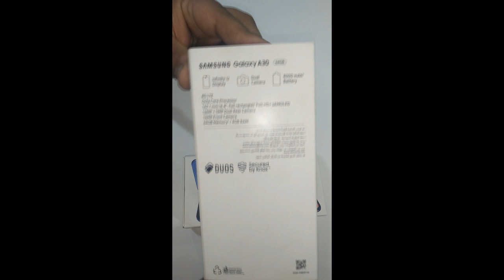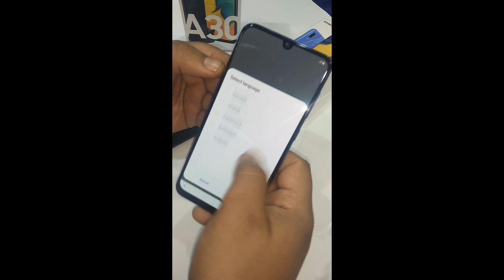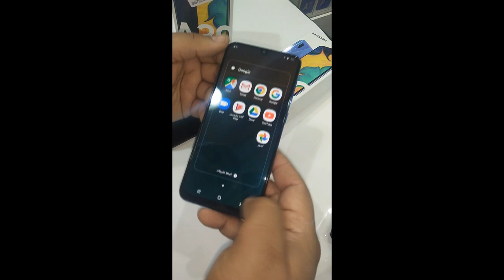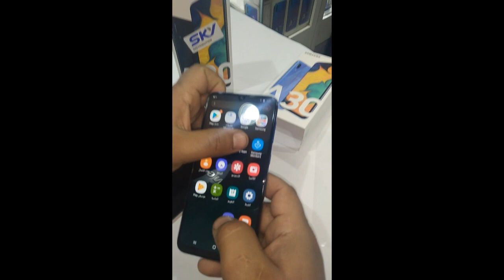قنبلة سامسونج A30 فى فئة سعر 3000جنية | Samsung Galaxy A30 | A305F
السلام عليكم  معكم سامح الشبراوى بعمل فى مجال بيع اجهزة المحمول والتابلت  وبيع اجهزة الرسيفروالستالايت لو اى حد من الاصدقاء حابيب يستفسير عن اى شياء يخص اجهزة الموبايلات سواء سعر او مواصفات يابعتلى فى التعليقات وانا هارد على  ولوعايز تعرف اى سعر ابعت فى التعليقات بس بنسبة الاسعار  داخل مصر فقط اما بنسبة للاسعار خارج مصر هاسيب الاصدقاء يتوصلوا مع بعض عن طريق منتدى القناة
Samsung, Nokia, Apple, Huawei, Sony, LG, Sony Ericsson, Lenovo, Alcatel, Honer, Lava, Vodafone, Etisalat, Dojo, Lecco, Sico, Infinix
قنبلة سامسونج A30 فى فئة سعر 3000جنية
المواصفات
لشبكة
الجيل الثانى GSM 850 / 900 / 1800 / 1900 - الشريحة الاولي والثانية - إصدار الشريحتين فقط
الجيل الثالث HSDPA 850 / 900 / 1900 / 2100
الجيل الرابع LTE band 1(2100), 3(1800), 5(850), 7(2600), 8(900), 20(800), 38(2600), 40(2300), 41(2500)
شريحة الاتصال شريحة واحدة Nano-SIM أو شريحتين Nano-SIM ( الاثنين في وضع الاستعداد )
تاريخ الصنع
أعلن فبراير 2019
تاريخ نزوله الاسواق مارس 2019
الأبعاد
الوزن 165 جرام
ابعاد الموبايل 158.5 × 74.5 × 7.7 ملم
اضافات الواجهة من الزجاج ، جسم الهاتف من البلاستيك
الشاشة
النوع Super AMOLED كابستيف تدعم اللمس ، 16 مليون لون
الحجم 6.4 بوصة
كثافة 1080 × 2340 بكسل ، نسبة 19.5:9 ، 403 بكسل في البوصة
الحماية Corning Gorilla Glass 3
الصوت
مكبر الصوت يدعم
جاك 3.5 مم يدعم
اضافات ميكرفون إضافي مانع للضجيج
الكاميرا
الكاميرا الأساسية (الخلفية) مزدوجة : 16 ميجابكسل بفتحة عدسة f/1.7 ، وكشف تلقائي لضبط بؤرة العدسة و + 5 ميجابكسل بفتحة عدسة f/2.2 ، فلاش LED
الفديو بجودة 1080 بكسل في 30 لقطة في الثانية
الكاميرا الثانوية (الأمامية) 16 ميجابكسل ، فتحة عدسة f/2.0 ، وبجودة 1080 بكسل في 30 لقطة في الثانية
مميزات بانوراما ، HDR
نظام وإمكانيات الهاتف
نظام التشغيل أندرويد إصدار 9.0 (باي )
نوع المعالج Exynos 7904 Octa (14 nm)
معالج رسومي Mali-G71 MP2
أجهزة الاستشعار البصمة ، التسارع ، التقارب ، البوصلة
سرعة المعالج ثماني النواة (2x1.8 GHz Cortex-A73 & 6x1.6 GHz Cortex-A53)
الذاكرة
الذاكرة الداخلية 64 جيجابايت مع 4 جيجابايت رام ، أو 32 جيجابايت مع 3 جيجابايت رام
فتحة البطاقة (Card slot) MicroSD تصل إلي 512 جيجابايت ( منفذ منفصل )
البيانات
جى بى آر إس GPRS يدعم
سرعة انترنت الجيل الثانى (إي دي جي إي EDGE) يدعم
السرعة HSPA, LTE-A
الشبكات المحلية اللاسلكية (WLAN) Wi-Fi 802.11 a/b/g/n/ac, dual-band, WiFi Direct, hotspot
البلوتوث إصدار 5.0 مع دعم A2DP, LE
يو اس بي microUSB 2.0
مواصفات آخرى
الألوان المتاحة أسود ، أحمر ، أزرق
GPS يدعم ، مع دعم A-GPS, GLONASS, BDS
البطارية
النوع ليثيوم بوليمر سعة 4000 مللي أمبير ، غير قابلة للإزالة
اضافات يدعم الشحن السريع بقوة 15 واط